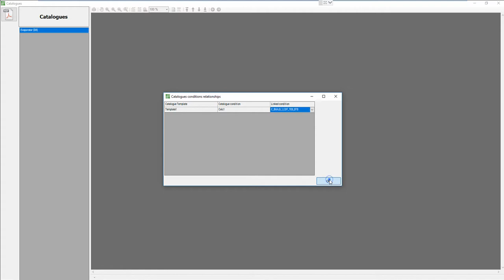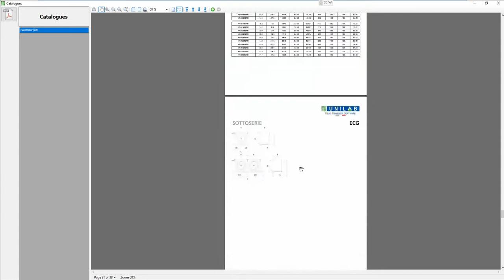UNITS SELECTOR HYBRID: GENERATE CATALOGUES!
How to generate catalogue in Units Selector Hybrid, for the selection and estimation of dry coolers, aircoolers, remote condensers, unit coolers & static evaporators